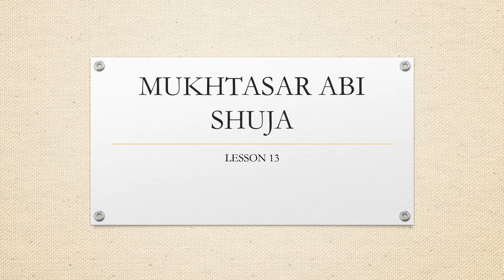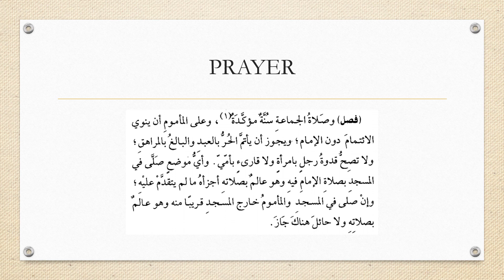Mukhtasar Abu Shuja | Lesson 13